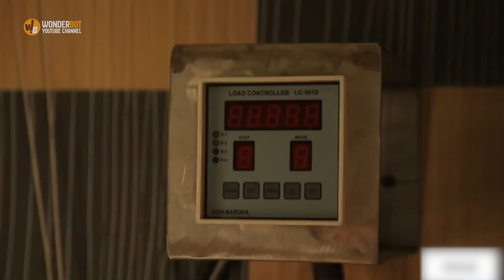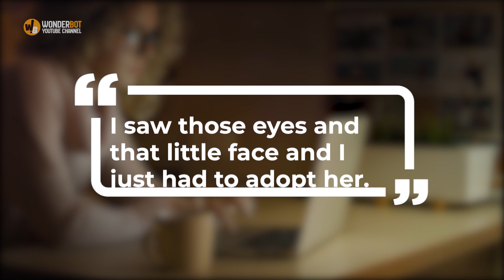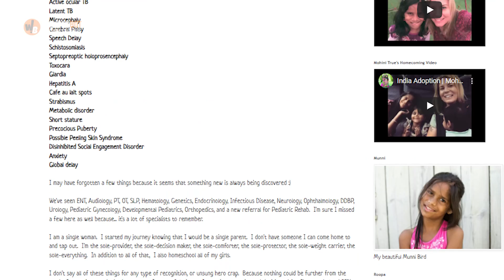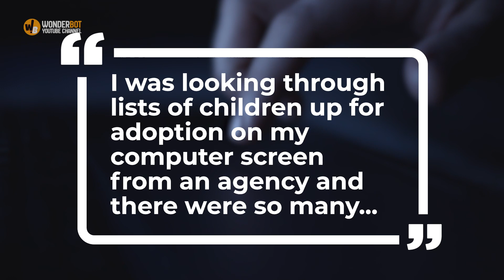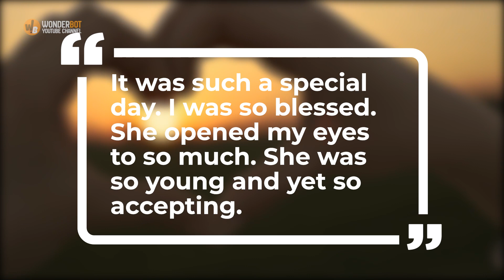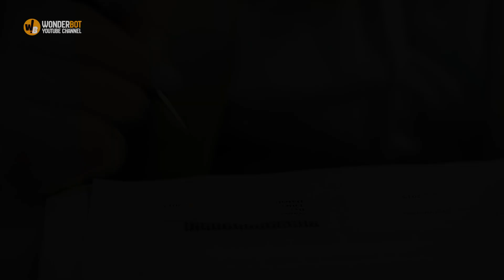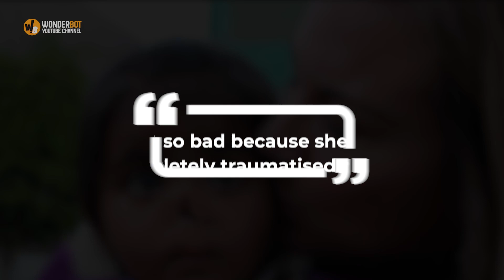Girl is dumped in trash and gets nose bitten off. You won’t believe what happened to her !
One look at the little girl and the horror of her early life was all too apparent. It wasn’t that Durga’s dark eyes were big, and looked as if they could brim over with tears at any moment, or that she didn’t smile. It wasn’t even that a sense of sadness bore deep within her, and that she was reserved around strangers having been raised in an orphanage all her life.

Tragically, her face betrayed her struggle to survive from the moment she was born. For Durga was abandoned in a bush when she was just a few hours old in the rural west Indian state of Gujarat. There, this defenceless tot was feasted on by rodents and insects. By the time a passing police officer stumbled on the wailing bundle hours later, her entire nose had been gnawed away. All that remained was a hole in her face. She was also suffering from dehydration and malnutrition.